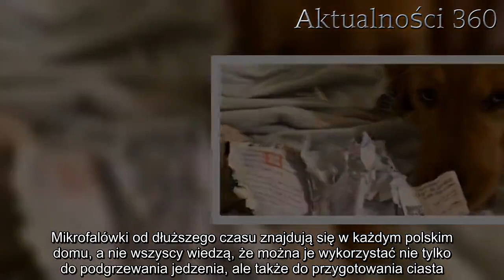Błyskawiczne ciasto podbija polskie stoły. Wystarczy tylko 90 sekund aby cieszyć się niepowtarzalnym